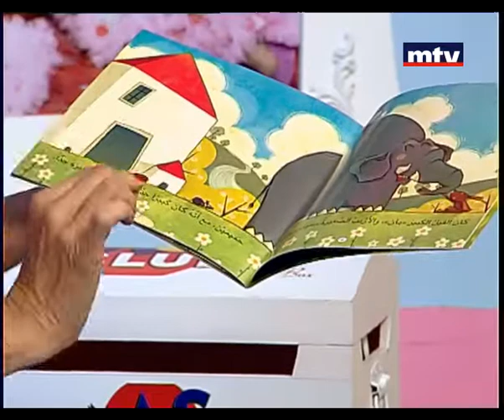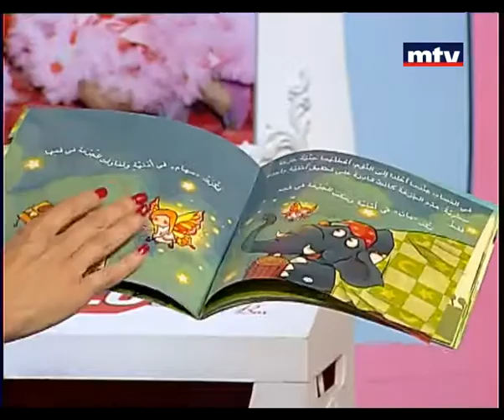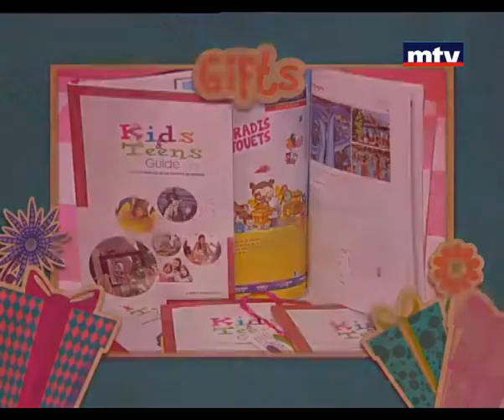Mini Studio - 19-09-2013